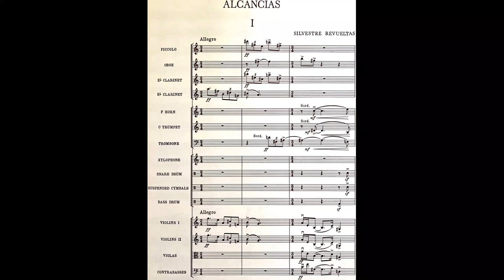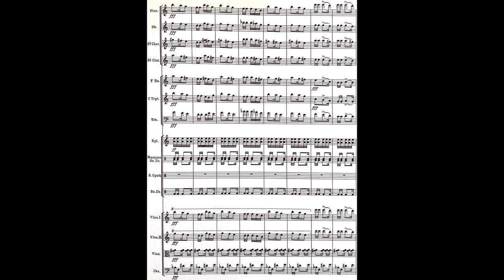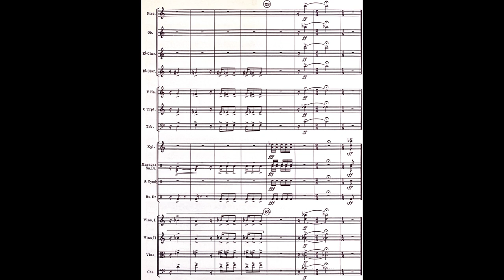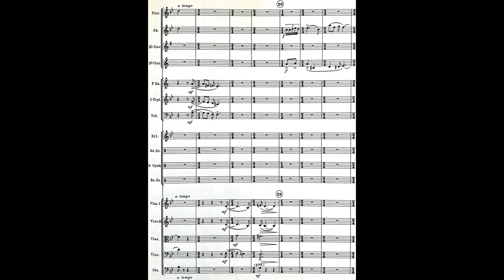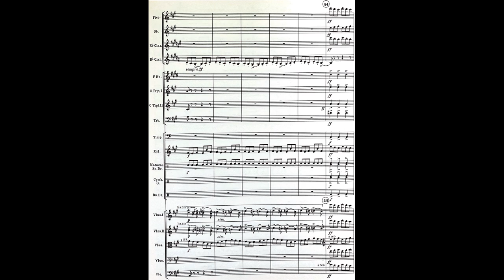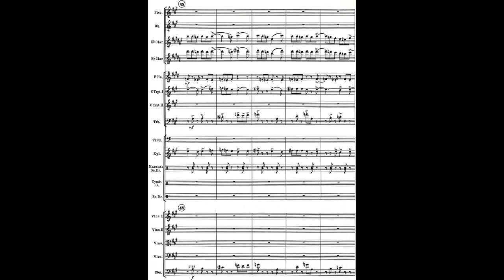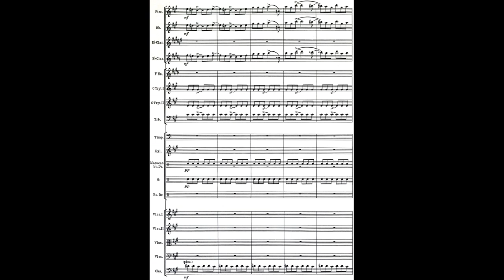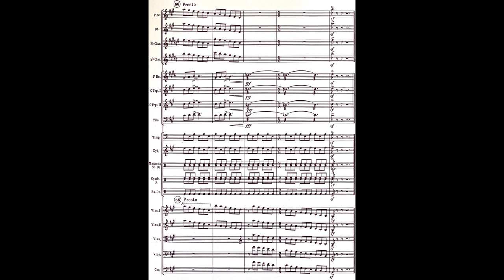Silvestre REVUELTAS: ALCANCÍAS para Orquesta de Cámara (1932) [Vídeo-Score]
Interpretación: David Atherton & London Sinfonietta

[Grabación efectuada en Noviembre de 1979; Locación no especificada, LDN-UK]

Silvestre Revueltas Sánchez (Santiago Papasquiaro [Durango], México 31/XII/1899 † 05/X/1940 Ciudad de México)

Nuevamente en esta ocasión nos respaldaremos en el sabio criterio de Eduardo Contreras Soto (RCA-BMG-MX, DUON-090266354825; págs. 16-17) para dilucidar lo menester sobre esta genuina composición revueltiana:

'La partitura de ALCANCÍAS está firmada por su autor el 22 de julio de 1932, dedicada a Ricardo Ortega. Aunque el título de esta pieza pudiera evocar "alcancías típicas de la artesanía mexicana", la obra no se detiene en evocaciones pintorescas y más bien se compone de un entramado rítmico que pone en juego diversos motivos relacionados con la música popular, por ejemplo, los giros de los instrumentos de cuerda tan propios del Mariachi o la base armónica de una banda de instrumentos de aliento.'

'Sin citar nunca una melodía particular, Revueltas va generando temas y frases que sugieren ese origen, en una estructura de exposición directa con inestabilidad constante en el ritmo. La organización de su material se apega en esta obra a una clásica forma en tres movimientos: el primero de exposición, un intermedio tranquilo y de fluidez melódica, y un final festivo y acelerado. Este movimiento final tiene todo el aire de los 'Sones', es decir, un ritmo bailable y acelerado basado en la alternancia de los compases de 6/8 y 3/4, tan característico de tantos bailes regionales en todo México.' [en realidad, este aspecto antedicho, es patente en todo el sabor folclórico de los países hermanos de Iberoamérica, al igual que en Portugal y en la propia España; añado Yo]

'De nuevo Revueltas se vale de un elemento estructural con arraigo popular, pero a través de un lenguaje orquestal y una inestabilidad armónica con la cual produce choques sonoros y timbres muy peculiares.' (sic.)

Ahora bien, tan solo someramente por nuestra parte hemos de señalar que esta composición, en apariencia, de proporciones sinfónicas bien logradas, en realidad su nomenclatura está perfilada no tanto para una Orquesta de Cámara (como usualmente es encasillada) sino más bien para un gran Ensamble mixto; según el propio pensamiento musical de Revueltas, pues éste era más afín a la practicidad por emplear recursos austeros sin necesidad de tanta ostentación (salvo algunas excepciones que todo amante de la música de Revueltas bien sabrá identificar).